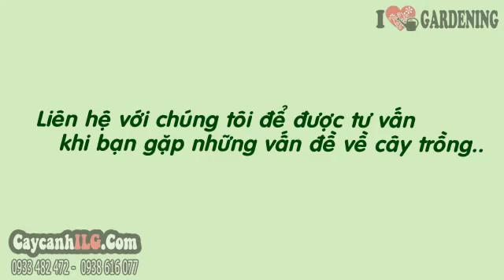Cây Mai Chiếu Thủy Bonsai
Tất cả thông tin, cách chăm sóc và giá Cây Mai Chiếu Thủy Bonsai tại